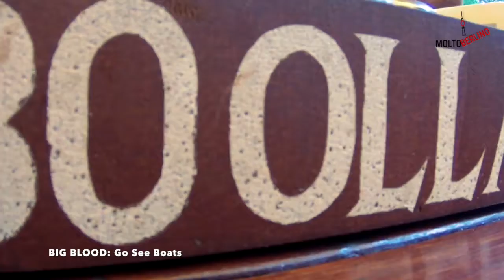Sommer in Berlin - part 4/7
Il Pergamon (purtroppo in un periodo in cui l'accesso all'eccezionale Altare era ancora inibito per lavori), il rilassante tour sulla Sprea e la pioggia improvvisa.